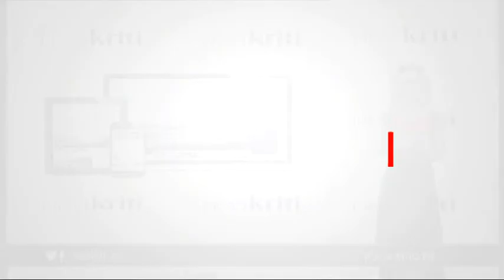Ειδήσεις σε 1 λεπτό 21 06 18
21 Ιουνίου,

Αποχαιρετούν την Χριστίνα που ακτινοβολούσε ήθος - Το μήνυμα του σχολείου της

Αεροπλάνο βγήκε εκτός διαδρόμου στο «Ν. Καζαντζάκης»

Περισσότερη μέρα, λιγότερο σκοτάδι σήμερα - Το καλοκαίρι μπήκε και επισήμως